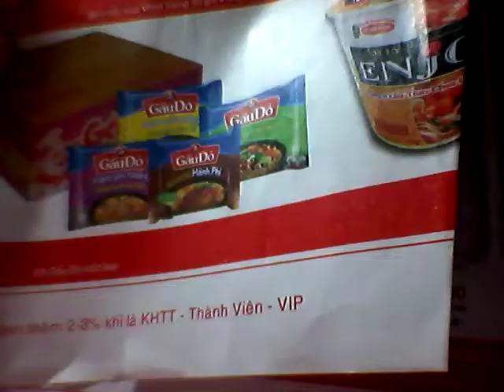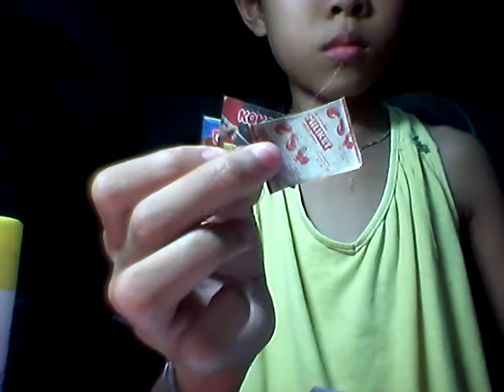Cách làm gói mì tí hon cho búp bê